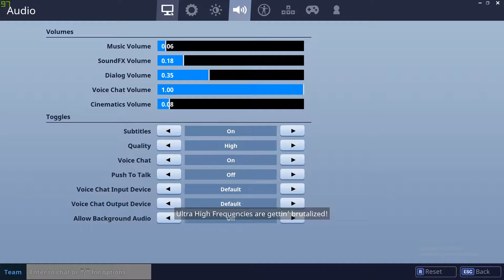FLYING VAN!! - Fortnite Save The World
What is up guys this is the fourth video on my save the world series on fortnite, if you enjoyed the video please leave a like and subscribe if you want more gaming content and more fortnite video In the near future

Also if you got any tips for me leave them in the comments section and I will look into it, Thank You!